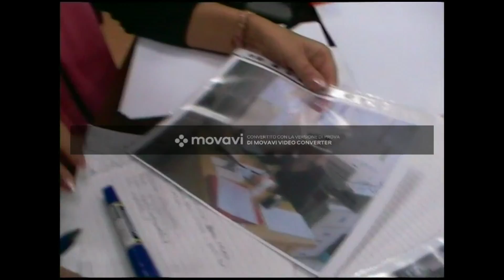Il mio PRIMO Room Tour a Koronowo